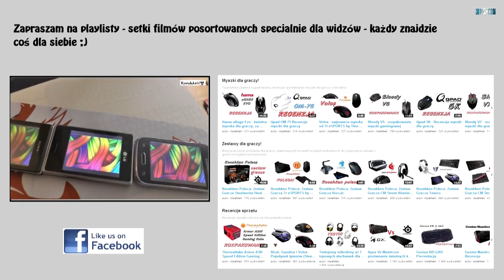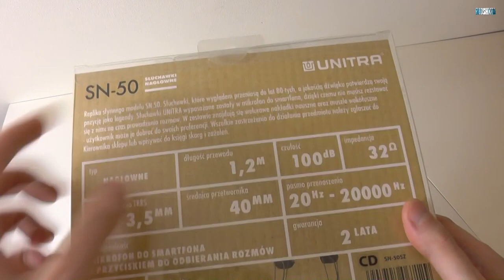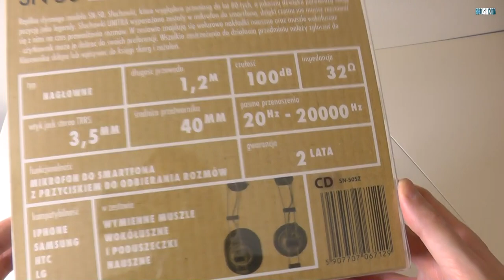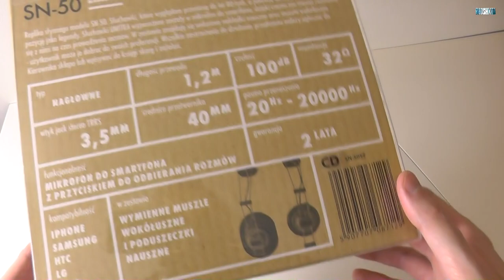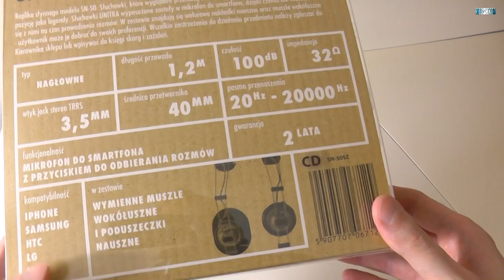Unitra SN-50 - rzut oka na legendarne słuchawki